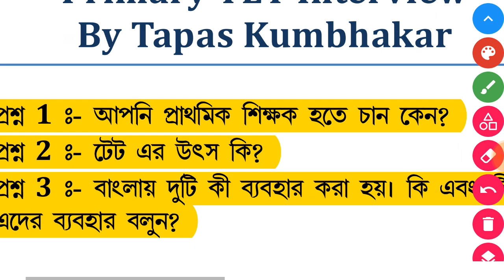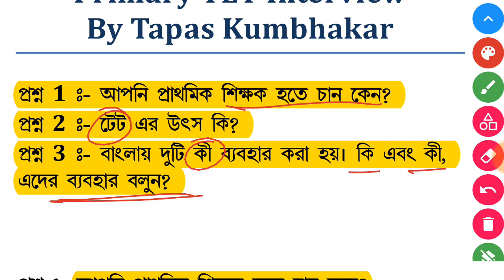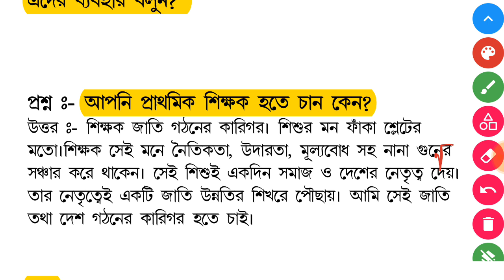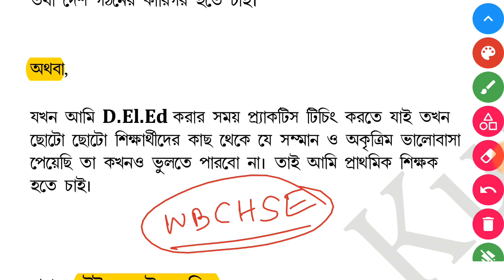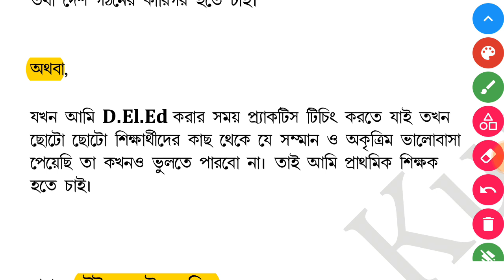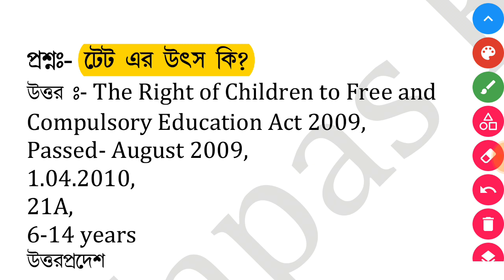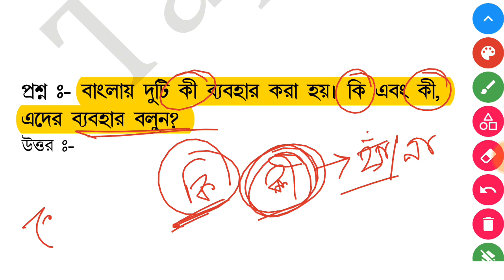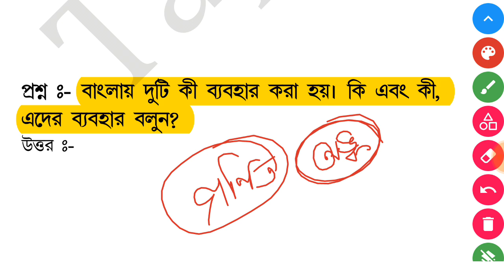primary tet interview | primary tet interview preparation | primary tet interview 2023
primary tet interview, primary tet interview preparation, primary tet interview 2023, primary tet final cutoffs

আমাদের Interview class এ যোগদানের জন্য "নিজের নাম ও interview "  লিখে message করুন 👇👇👇